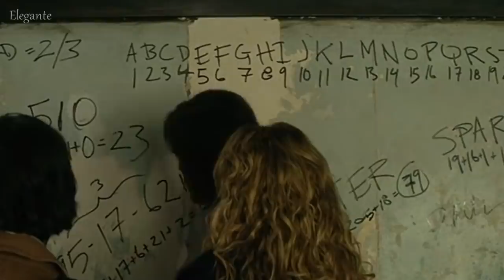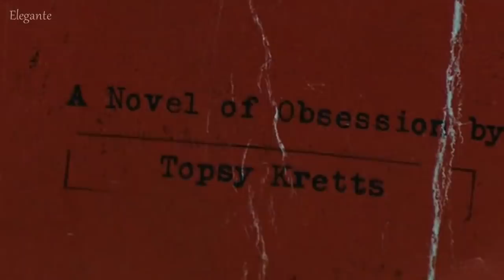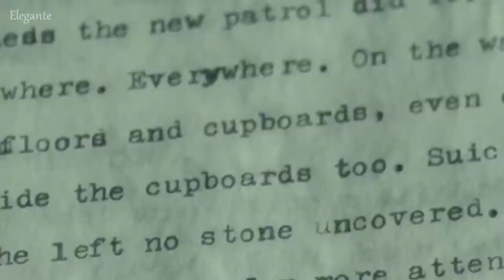Não é tão difícil encontrar o Número 23 forçando a barra